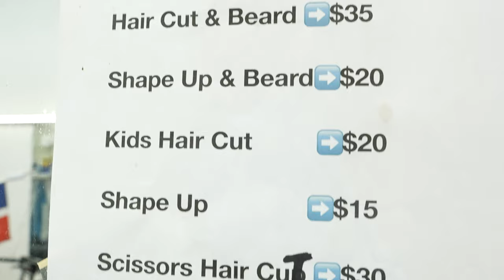BARBER TOUR: He Gave Me A Beard! NYC